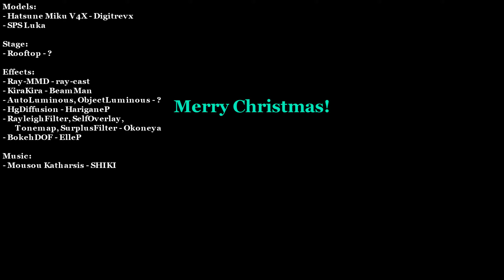{MMD} Rooftop Meeting - A Christmas Eve to Remember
Merry Christmas 2016, everyone! I wish everyone a happy and fantastic Christmas. I know it's a bit early but a few days is close enough, right? Let's not sweat the small details have enjoy ourselves!

Let's end 2016 with cuteness and a smile!

I had a sudden urge to make something a bit romantic and funny this time so I animated this. My animating skills have rusted but I hope you enjoyed it!